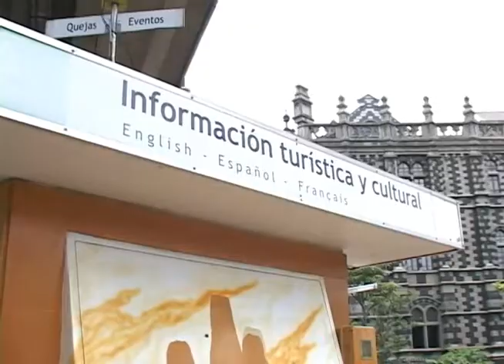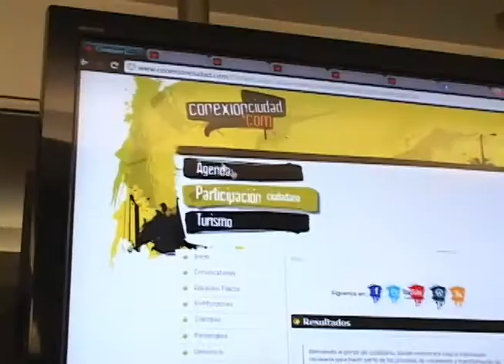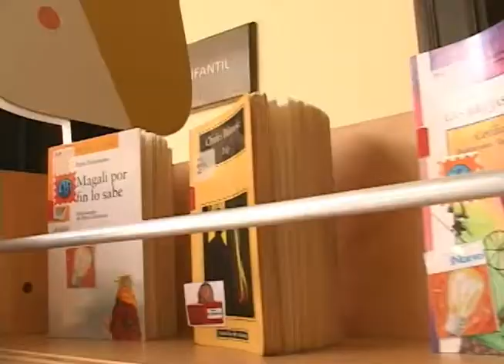Arquitectura de la información: Conexión Ciudad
En una caja de compensación familiar, están haciendo de sus bases de datos, una ciudad. Un proyecto para integrar todo lo que han recolectado en muchos años y llevandoselo a sus usuarios, para que se enteren de un proyecto que se parte en tres. Esto es Conexión ciudad